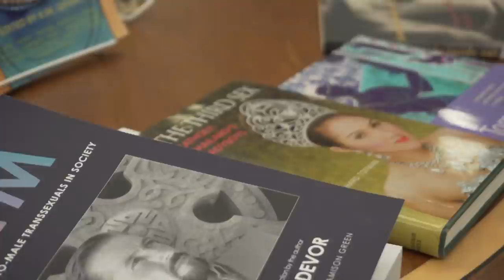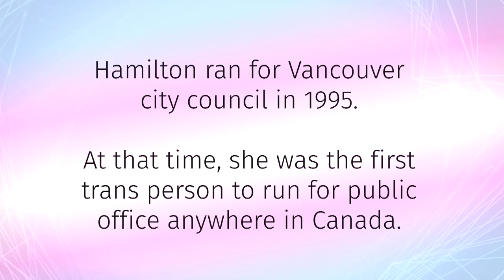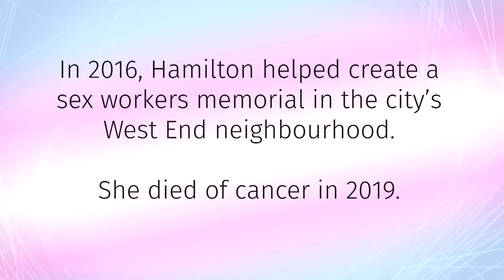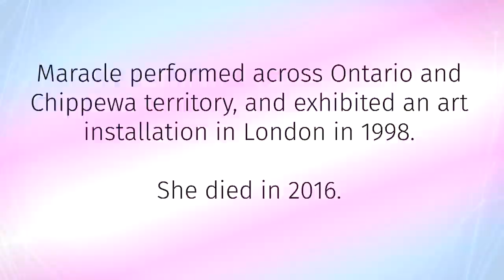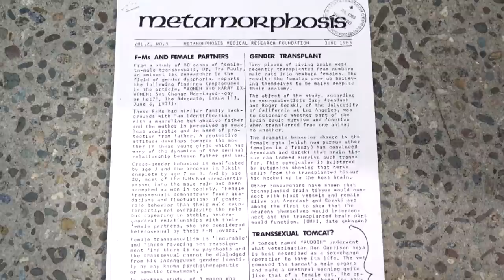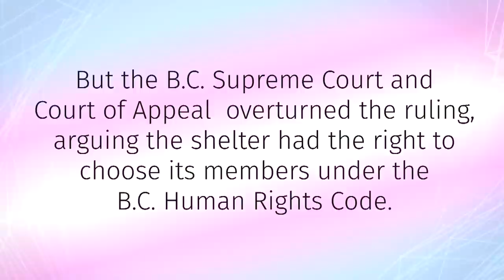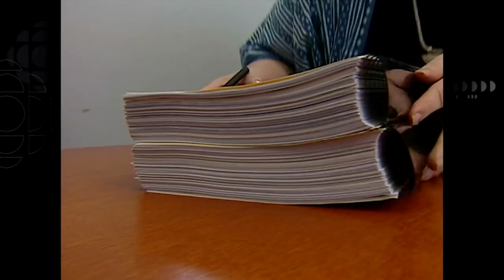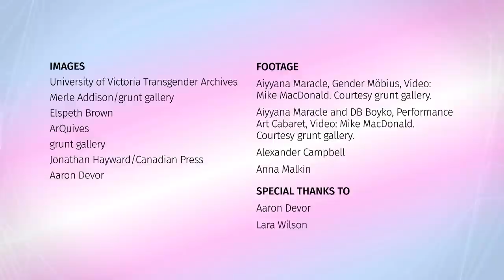4 Canadian transgender activists you should know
Transgender history in Canada is little known, says Aaron Devor, chair in transgender studies at the University of Victoria. Here are four trailblazers who paved the way for trans rights.

Learn more about gender identity and expression in the CBC British Columbia podcast They & Us